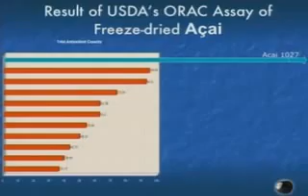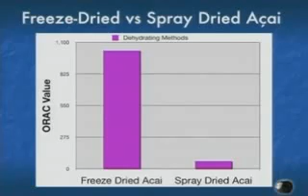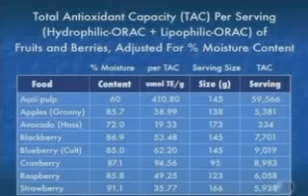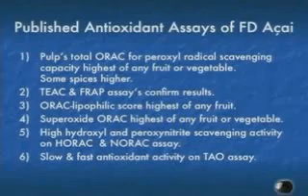Dr Alex G. Schauss Acai Berry Research Update 2 of 4 Monavie Vancouver 2009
Dr. Schauss's Bio
Dr. Alexander Schauss, PhD, FACN, is the leading researcher on the acai berry. Schauss is Director of Natural Medicinal Products Research at AIBMR Life Sciences in Puyallup, Washington. He has studied nutrition and botanical medicine for over 30 years.
Dr. Schauss is a member of the American Society
of Nutrition and the Society for Food Science and Technology, a Fellow of the American College of Nutrition (FACN), an emeritus member of the New York Academy of Sciences, former Chairman of the Food Policy Council of the National Council for Public Health Policy, an honorary founding member of the British Society of Nutritional Medicine and Emeritus Executive Director of the American Preventive Medical Association.
Schauss has authored 14 books, co-authored four books, and has been published in many peer-reviewed medical journals. He has also appeared on major radio and television talk shows, including The Phil Donahue Show, The Oprah Winfrey Show, The Maury Povich Show, To Tell the Truth and The CBS Evening News.
He is listed in Who's Who in America, American Men and Women of Science, International Who's Who in Science and Engineering, Who's Who in Medicine and Healthcare, and Who's Who in the World.
Alexander G. Schauss, PhD. has held a number of academic appointments, and has been a member of the National Institutes of Health (NIH) Office of Alternative Medicine Advisory Council and the Developmental Planning Committee of the NIH Office of Dietary Supplements. Dr. Schauss is a Fellow of the American College of Nutrition (FACN). He is author or co-author of more than 100 papers or works, and served as Editor-in-Chief of the International Journal of Biosocial and Medical Research for 13 years.

Schauss has appeared on television shows including Phil Donohue,Maury Povich, and Oprah Winfrey. I heard Dr. Schauss speak at the Nutritional Medicine Today conference in Vancouver earlier this year (2004). I think you might like to hear what he has to say about how your kids' school lunches relate to their behavior and academic performance.

The Story of Dr. Schauss and The Acai Berry
Dr. Alexander Schauss, world renowned research scientist and expert on the acai berry, discovered the remarkable health benefits of acai and found a way to preserve the berry so that it's nutrients could be shared around the globe.

Dr. Schauss was taught as a young man to look for anomalies in health and when one is found in a particular region, to look to the diet for possible reasons. He found great anomalies in the Para region of Brazil. He found people in an area at the equator, where the highest intensity of UVA and UVB rays are found, with virtually no skin cancer. In fact they had no cancer at all, no heart disease, none of the debilitation diseases found so commonly in the U.S. today. He noticed that the people there had the most beautiful skin tones he had ever seen. People in their 60's and 70's looked 20 to 30 years younger.
Upon examining their diet, Dr. Schauss found that the acai berry was a staple in their diet. He found that the people would consume an average of two liters a day. It was eaten for breakfast, lunch and dinner. Acai was loved by the very young to the very old.
Dr. Schauss decided to send a batch of these berries to the U.S. Department of Agriculture to be tested for their ORAC score. ORAC stands for Oxygen Radical Absorption Capacity and is used by the USDA to analyze all plant foods for their antioxidant content.
You see, before the discovery of acai the wild black raspberry had the highest ORAC score in history. It scored at 320, but you could only get it if you went to Alaska and fought off the Grizzlies. When the results came back on the acai fruit it had taken 1st place scoring at 620. Scientists found this unique berry was arguably one of the most important fruits in existence for our health.
Knowing that the ripest fruits carried the highest ORAC score, Dr. Schauss separated the berries by quality. Grade A, B & C - "A" being the ripest and most nutrient-dense berries. He then gathered only the "A" grade berries,freeze dried them, sprayed them with the dried pulp and freeze dried them again compounding it. When he sent them back to the USDA the results came back even higher, an unbelievable score of 1027. This was completely off the charts climbing 200-750% higher than any other fruit known to man.
It's an extraordinary process from start to finish.
Dr. Alexander Schauss tell his amazing story of the acai berry
in his book "Acai: An Extraordinary Antioxidant-Rich
Palm Fruit".